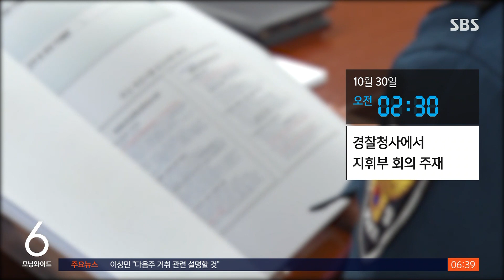참사 모른 채 자고 있던 경찰청장…줄줄이 '뒷북 대응' / SBS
이태원 참사 발생 당일, 윤희근 경찰청장은 사고 발생 사실도 모른 채 잠자리에 든 걸로 드러났습니다. 참사 발생 2시간 만에야 상황을 처음 파악했는데, 윤 청장을 비롯한 모든 경찰 지도부가 뒤늦게 사태를 파악하면서 대응이 늦어진 걸로 보입니다.
이성훈 기자입니다.